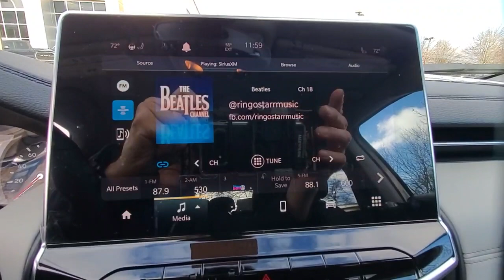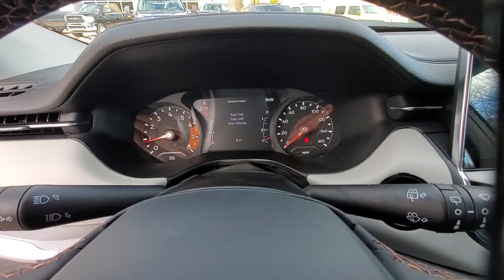2022 Jeep Compass available in Dublin, Columbus, Delaware, OH 321411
Billet Silver Metallic Clearcoat New 2022 Jeep Compass Limited available in Dublin, Ohio at Crown CDJR Dublin. Servicing the Columbus, Delaware, Powell, Westerville, OH area.

4WD 4WD 10.1 Touchscreen Display 3.73 Axle Ratio 4-Wheel Disc Brakes 6 Speakers ABS brakes Air Conditioning Alloy wheels AM/FM radio: SiriusXM Anti-whiplash front head restraints Auto High-beam Headlights Auto-dimming Rear-View mirror Automatic temperature control Brake assist Bumpers: body-color Compass Delay-off headlights Disassociated Touchscreen Display Driver door bin Driver vanity mirror Dual front impact airbags Dual front side impact airbags Electronic Stability Control Emergency communication system: SiriusXM Guardian Four wheel independent suspension Front anti-roll bar Front Bucket Seats Front Center Armrest w/Storage Front dual zone A/C Front fog lights Front License Plate Bracket Front reading lights Fully automatic headlights Global Telematics Box Module (TBM) Gloss Black Exterior Mirrors Heated door mirrors Heated front seats Heated steering wheel Illuminated entry Knee airbag Leather Shift Knob Leather Trimmed Bucket Seats Low tire pressure warning Manufacturers Statement of Origin Occupant sensing airbag Outside temperature display Overhead airbag Overhead console Panic alarm ParkView Rear Back-Up Camera Passenger door bin Passenger vanity mirror Power door mirrors Power driver seat Power steering Power windows Quick Order Package 2GG Radio: Uconnect 5 w/10.1 Display Rain sensing wipers Rear anti-roll bar Rear seat center armrest Rear window defroster Rear window wiper Remote keyless entry Roof rack: rails only Security system Speed control Split folding rear seat Spoiler Steering wheel mounted audio controls Tachometer Telescoping steering wheel Tilt steering wheel Traction control Trip computer Turn signal indicator mirrors Variably intermittent wipers Wheels: 18 x 7 Painted Diamond Cut Aluminum. $1500 off MSRP! Priced below KBB Fair Purchase Price!brbr22/30 City/Highway MPG Billet Silver Metallic Clearcoat 2022 Jeep Compass Limited 4WD 2.4L I4 Price includes: $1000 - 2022 National Retail Consumer Cash (Type 1/B) 22CN1. Exp. 01/03/2023 $500 - Great Lakes BC Bonus Cash GLCNA. Exp. 01/03/2023